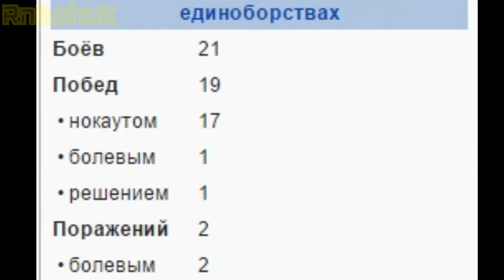Конор МакГрегор vs Хабиб Нурмагомедов